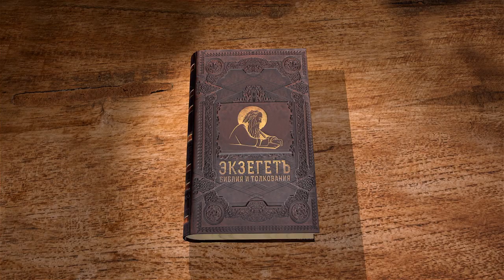Деяния Святых Апостолов. Глава 9 "Савл становится Павлом" Священник Валерий Духанин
Команда Экзегет.

🔸   Имя Савл в честь царя Саула
🔸   Явление Господа Савлу
🔸   Ослепшего Савла приводят в Дамаск
🔸   Видение Анании
🔸   Прозрение и крещение Савла
🔸   Проповедь Евангелия  бывшего гонителя христиан
🔸   Савл приходит в Иерусалим
🔸   Встреча с учениками Христа
🔸   Благовествование о вере
🔸   Исцеление расслабленного Петром
🔸   Воскрешение Тавифы